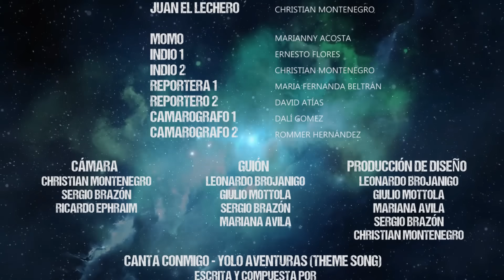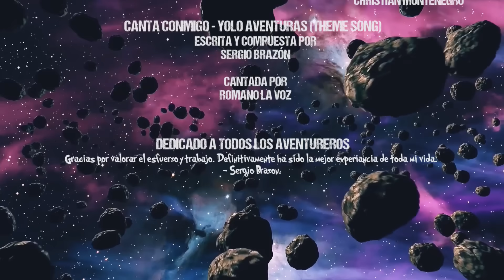LA GRAN TORMENTA PARTE 2 | FINAL DE TEMPORADA - Yolo Aventuras (Ep 28)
El Espía logra escaparse y no es para hacerle otro de sus juegos macabros a los aventureros, sino para ayudarlos ante la tormenta que está a punto de destruir la casa. ULTIMO EPISODIO de esta gran aventura llena de emociones. Pero... ¿Qué pasará mañana? ¿Están listos para una nueva Aventura?